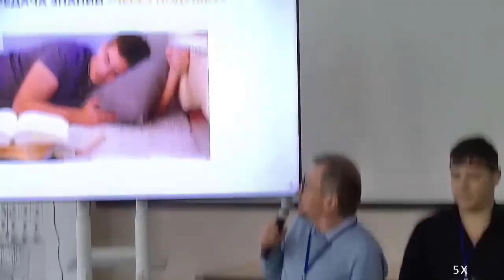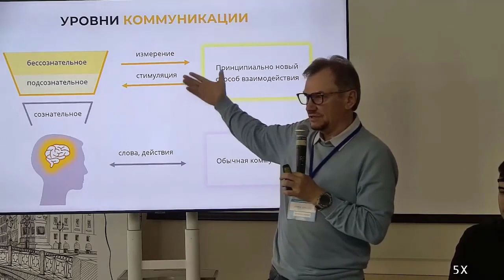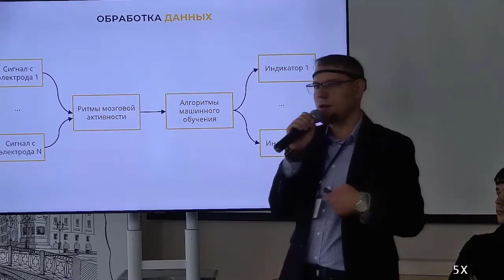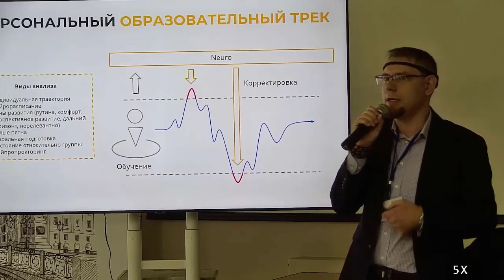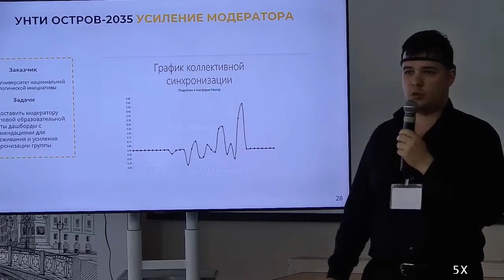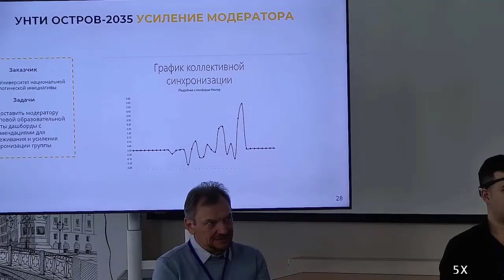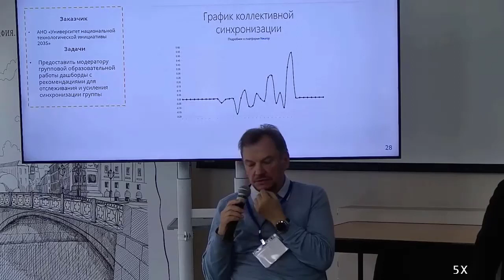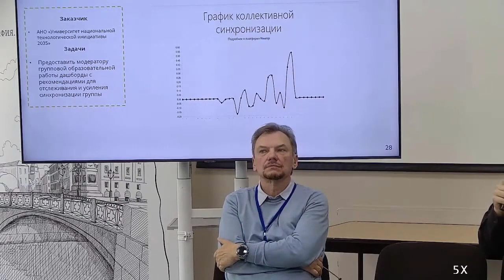HYPER | DIR — 2023. Александр Макаров и др. Использование нейротехнологий в образ. деятельности.